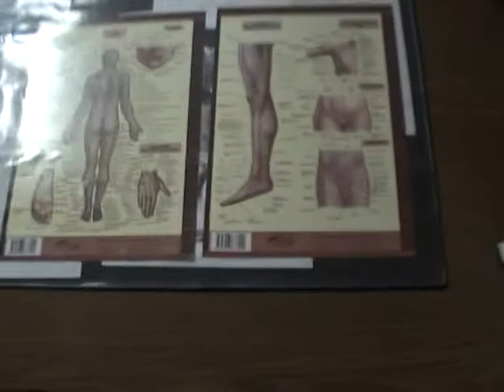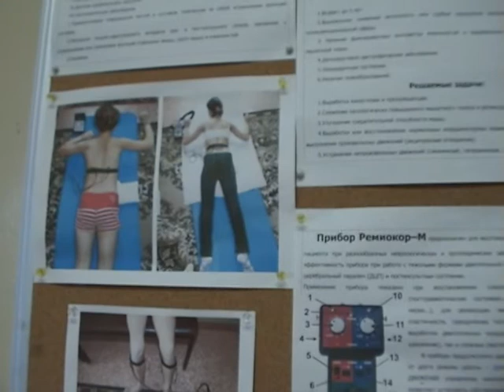M2U01484 Simposium PLS 2013.09.20